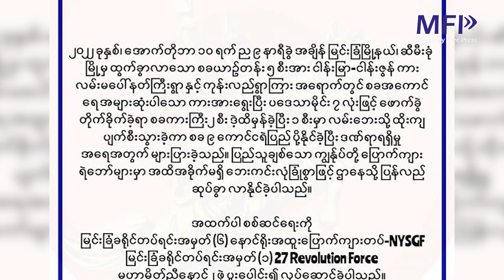MFP Daily News - အောက်တိုဘာ(၁၂)ရက် မန္တလေး သတင်းများ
မင်္ဂလာပါခင်ဗျာ။ မန္တလေးတိုင်းထဲက သတင်းအချို့ကို ကောက်နုတ်ဖော်ပြပေးပါမယ်။

၁။ မန္တလေးမြို့ အောင်မြေသာစံမြို့နယ်၊ နန်းရှေ့၊ (၆၂)လမ်း၊ (၁၆)လမ်းနဲ့ (၁၇)လမ်းကြားမှာ မနေ့ညပိုင်းက ဆိုင်ကယ်စီး သွားလာနေတဲ့ အသက်(၄၀)ကျော် အမျိုးသားတစ်ဦး ဓားထိုးလုယက်ခံရကာ သေဆုံးခဲ့ပါတယ်။
ဒါ့အပြင် အောက်တိုဘာ(၉)ရက် ညနေ(၅)နာရီခွဲကလည်း မန္တလေးမြို့ ပြည်ကြီးတံခွန်မြို့နယ်၊ (၁၂၇)လမ်း၊ လမ်း(၆၀)နဲ့ (၆၁)လမ်းကြားမှာ အသက်(၅၀)ဝန်းကျင် အမျိုးသားတစ်ဦး ဦးခေါင်းနောက်စေ့မှာ ဓားခုတ်ခံထားရတဲ့ ဒဏ်ရာနဲ့ လမ်းပေါ် မှောက်လျှက် လဲကျနေတာကို တွေ့ရှိခဲ့လို့ ဆေးရုံပို့ပေးခဲ့ရပါတယ်။

၂။ မန္တလေးမြို့က လူငယ်နှစ်ဦးကို စစ်အုပ်စုက ဖမ်းဆီးပြီး လူမြင်ကွင်းမှာ ရိုက်နှက်နှိပ်စက်ခဲ့ပါတယ်။
မန္တလေးမြို့၊ မဟာအောင်မြေမြို့နယ်၊ (၇၈)လမ်းနဲ့ ဒေါ်အောင်ဆန်းစုကြည်လမ်းထောင့်မှာ ဒီညနေပိုင်း အုပ်စုဖွဲ့ လက်နက်ကိုင်ပြီး ပြည်သူကို ဖမ်းဆီးငွေညှစ်နေတဲ့ စစ်အုပ်စုက ဆိုင်ကယ်စီးလာတဲ့ လူငယ်နှစ်ဦးကို ဖမ်းပြီး လမ်းပေါ် ဒူးထောက်ခိုင်းထားကာ အော်ဟစ်ဆဲဆိြ ရိုက်နှက်ညှဉ်းပန်းနေတာ ဖြစ်ပါတယ်။

၃။ မြင်းခြံနယ်၊ ငါန်းဇွန် - ငါန်းမြာလမ်းမှာ အောက်တိုဘာ(၁၀)ရက် ညပိုင်းက စစ်အုပ်စု ယာဉ်တန်းကို ပဒေသာမိုင်း ခုနှစ်လုံးနဲ့ ဖောက်ခွဲ တိုက်ခိုက်ခဲ့ရာ စကစ ကိုးယောက် ထက်မနည်း သေတယ်လို့ မြင်းခြံခရိုင် တပ်ရင်းအမှတ် (၆) နောင်ရိုး အထူးပြောက်ကျားတပ် - NYSGF က သတင်း ထုတ်ပြန်ပါတယ်။